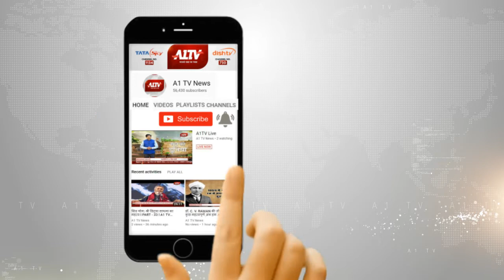हनुमानगढ़ :भद्रकाली मेले को लेकर कलेक्टर को सौंपा ज्ञापन